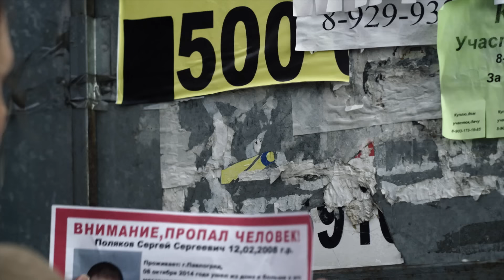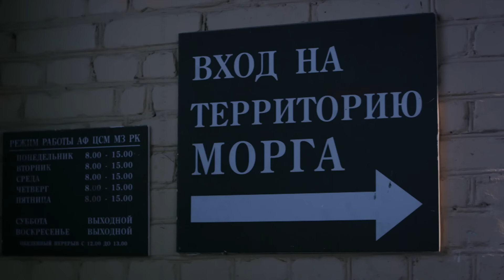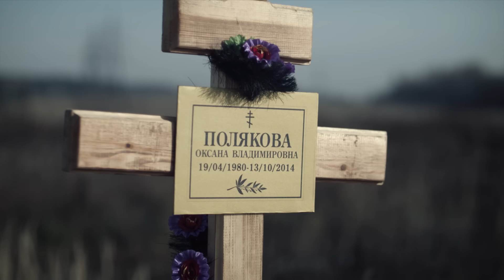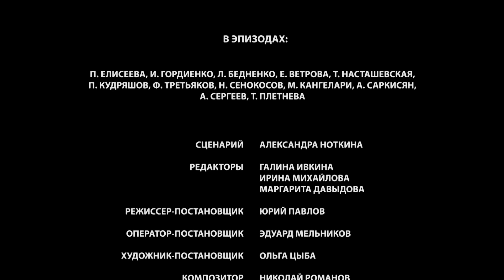🎦 Сказки мачехи 3 и 4 серия / Сериал, Мелодрама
О сериале:
Безмятежное счастье Елены рушится, когда она узнаёт, что никогда не сможет иметь детей. Поддержка мужа Сергея помогает героине оправиться от потрясения, и постепенно жизнь супругов налаживается.
Несколько лет спустя на Елену обрушивается страшная весть: ее муж попал в катастрофу. Сергей чудом выживает, но оказывается, что в машине он был не один. С ужасом Елена узнаёт, что погибшая в аварии женщина – любовница Сергея, и у них остался маленький сын…

Год: 2015
Режиссер: Юрий Павлов
Продюсер: Александр Кушаев, Ирина Смирнова
Жанр: мелодрама
Количество серий: 4
Актёры: Юлия Пожидаева, Антон Пампушный, Эвклид Кюрдзидис, Евгений Чубарь, Ольга Штыркова, Захар Соколов